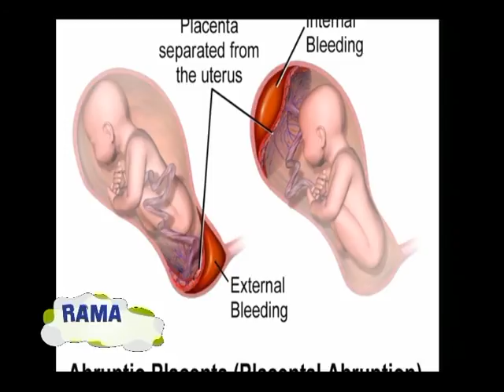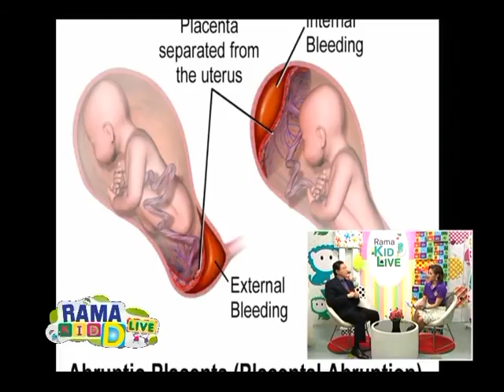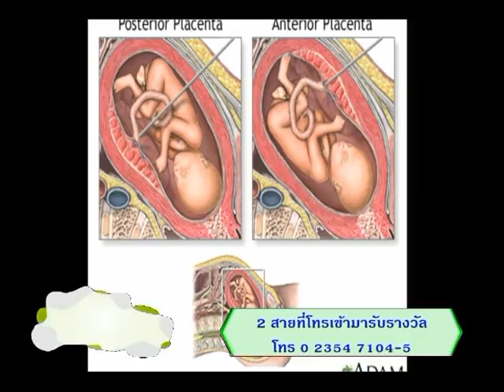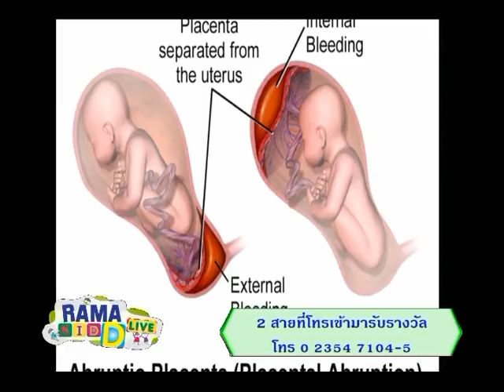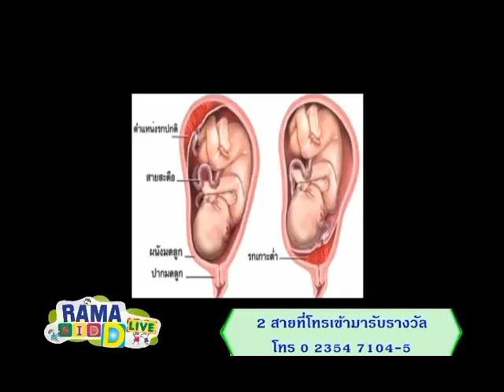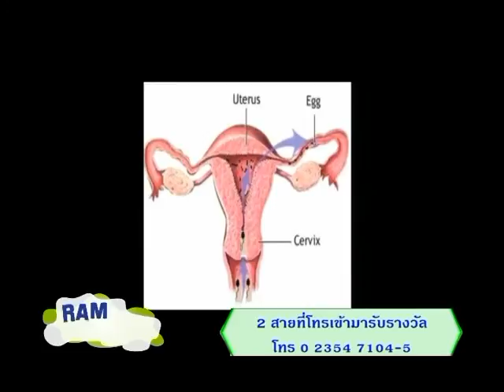Rama Kid D Live | ตอบทุกสารพันปัญหา | 15 พ.ค. 58 (2/3)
Rama kid D live สาระสุขภาพที่มีประโยชน์ต่อคุณแม่และคุณลูก คลิปนี้นำเสนอเรื่อง  ภาวะรกลอกตัวก่อนกำหนด  พบกับคำตอบจากผู้เชี่ยวชาญเฉพาะทาง ผศ.นพ.ธวัช เจตน์สว่างศรี รองหัวหน้าภาควิชา สูติศาสตร์-นรีเวชวิทยา คณะแพทยศาสตร์ รพ.รามาธิบดี   Kid D Live Trip ซึ่งมีพิธีกรน้อยพากินพาเที่ยว สำหรับศุกร์นี้น้องไอซ์จะพาไป เที่ยวกันถึงจังหวัดนครปฐม ในตอน “เยือนพิพิธภัณฑ์พื้นบ้านตลาดน้ำวัดลำพญา” น้องไอซ์จะพาไปเที่ยวสนุกแบบมีสาระความรู้ จะสนุกและน่าสนใจขนาดไหนต้องติดตามชมให้ได้คะ เพราะจะพบกับสาระความรู้ และความสนุก ในแบบฉบับพิธีกรน้อยได้ในรายการ RAMA KID D LIVE ทุกวันศุกร์...พลาดไม่ได้คะ